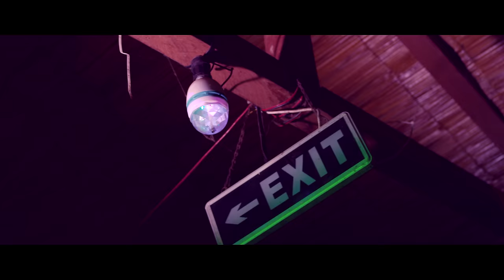J -ONE - TCHUCA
Realizado por WONDER BOYZ
Director de Fotografia: Cidelio Buza
Edição: Mallaryah
Produção Executiva: WONDER BOYZ
CO-PRODUÇÃO: J-ONE
Make-up. NWY
Dress by: J-ONE
Co-Produção Staff:  Valquiria Nair,Yano, Nasia Jesus, Elcio de Carvalho, Aldair de Carvalho